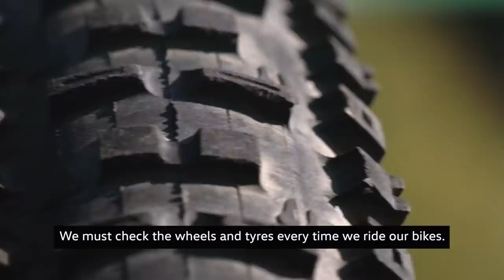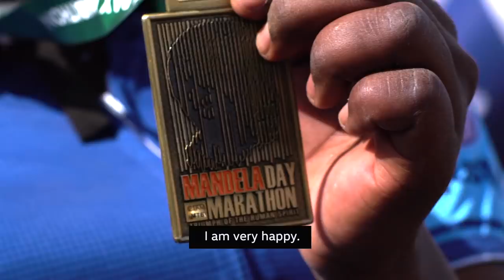Volkswagen & Qhubeka - Ladysmith Race 2017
Volkswagen and Qhubeka are giving the gift of time

In May of this year, Volkswagen took the 6 winners of 2016’s Bergville Cycle challenge on a 3 day trip to Durban to celebrate their achievement and take some time to enjoy themselves.

After months of training and preparation, getting to grips with their new equipment, and attending specialist cycling camps, our Volkswagen Cyclists braved and competed in the their first ever road race; The 80km Ladysmith Cycle Challenge and finishing the day with two podium finishes!

To follow their journey leading up to the 947 Cycle challenge in November, keep an eye on the Volkswagen SA YouTube Channel and Facebook Page for updates.